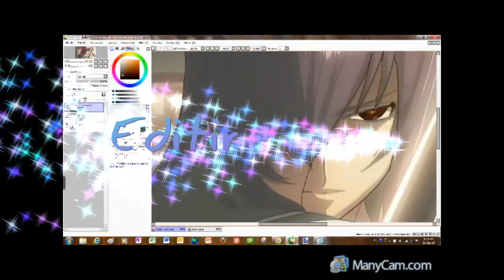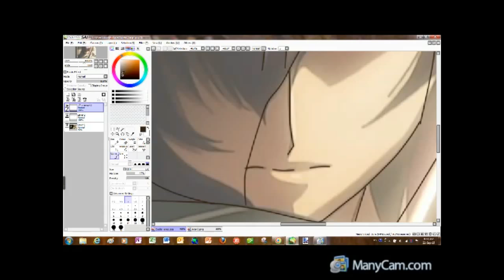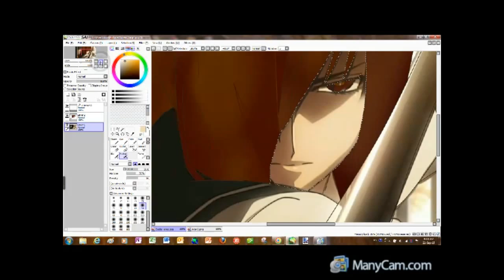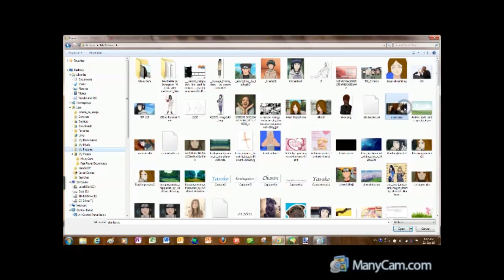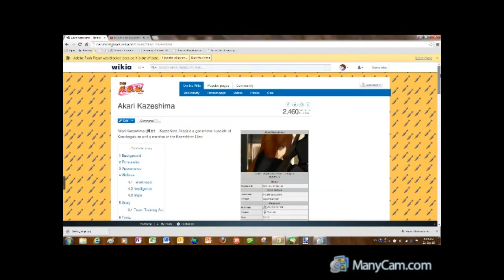Editing Akari Kazeshima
A newer and clean version. Without watermark.